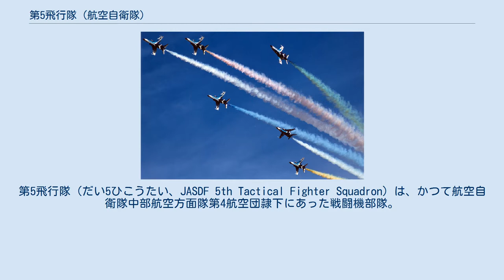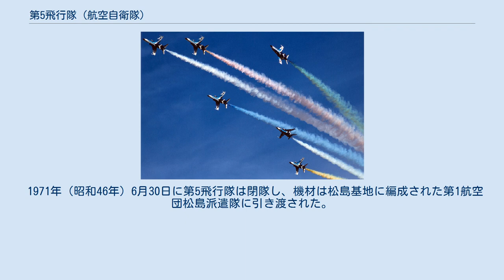第5飛行隊 (航空自衛隊)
第5飛行隊（だい5ひこうたい、JASDF 5th Tactical Fighter Squadron）は、かつて航空自衛隊中部航空方面隊第4航空団隷下にあった戦闘機部隊。
F-86F戦闘訓練飛行隊として1957年（昭和32年）に浜松基地で新編され、1958年（昭和33年）に松島基地へ移動し、1971年（昭和46年）に閉隊した。
 第5飛行隊はF-86F戦闘機を運用する戦闘訓練飛行隊として、1957年（昭和32年）2月1日に、静岡県浜松基地第1航空団隷下として新編された。
1958年（昭和33年）2月16日に宮城県松島基地で第4航空団が発足したのに伴って松島基地へ移動し、同年11月1日に第4航空団隷下に編入された。
1959年（昭和34年）1月から戦闘機操縦課程教育を開始したが、1960年（昭和35年）7月1日に第4航空団が飛行教育集団から航空総隊中部航空方面隊隷下になったことから第5飛行隊も戦闘訓練飛行隊から戦闘爆撃飛行隊へ改編され、1962年（昭和37年）3月1日から対領空侵犯措置任務を開始した。
 1971年（昭和46年）6月30日に第5飛行隊は閉隊し、機材は松島基地に編成された第1航空団松島派遣隊に引き渡された。